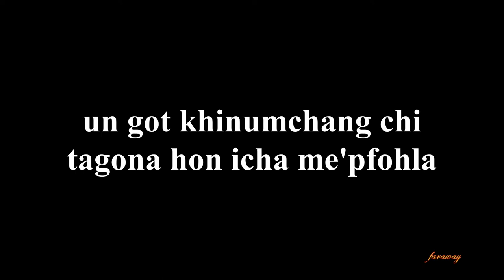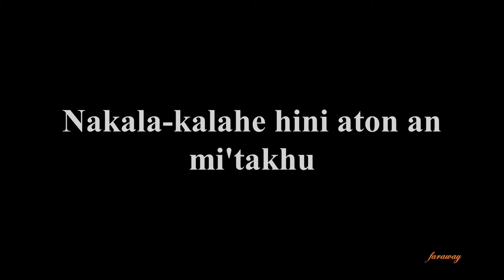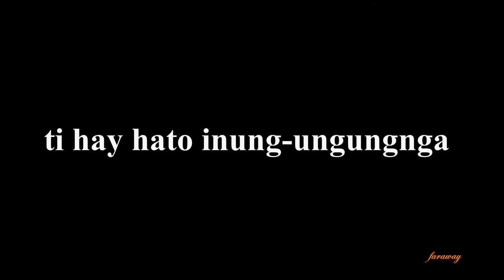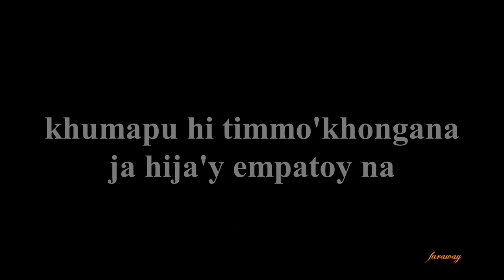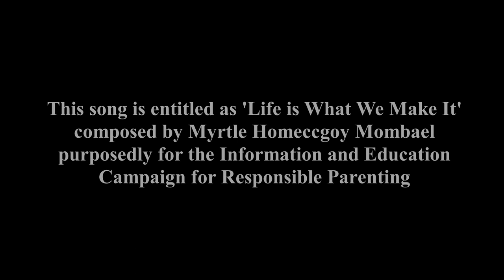Hay pe'at hi pi'takhuwan (Life is what we make it) Mayoyao Song | Simple Life | MAYOYAO, IFUGAO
Hello there! Welcome to Simple Life channel.
Hay pe'at hi pi'takhuwan (Life is what we make it) is a touching musical message by Ms. Myrtle Mombael made for the Information and Education Campaign for Responsible Parenting.